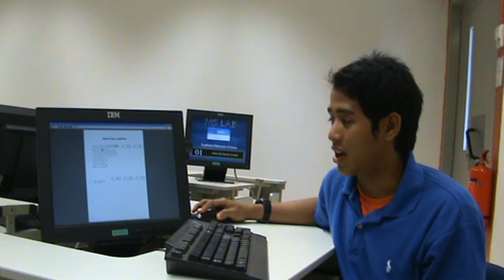CSPA Student Project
In this Video, Hadi from Singapore Marine Academy, Singapore Polytechnic shared his personal experience in attending the Certificate in Software Programming and Application programme (CSPA). This is a 3 years Diploma-plus programme, providing an opportunity for students to pursue knowledge in C# programming, Spreadsheet Programming & Database Management, Object Oriented Development and .Net Applications.